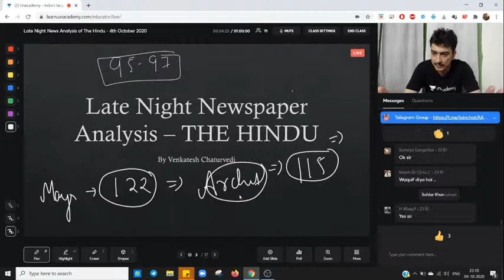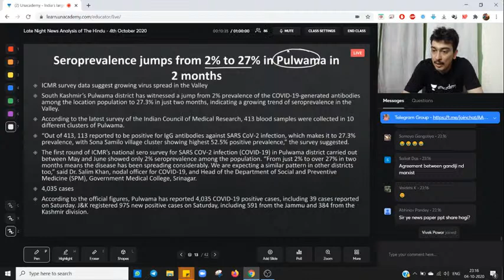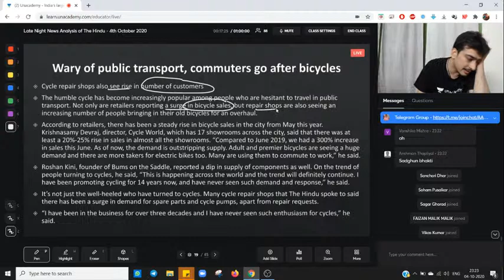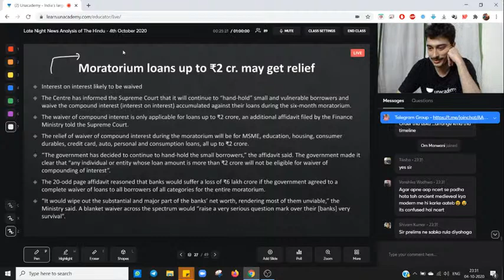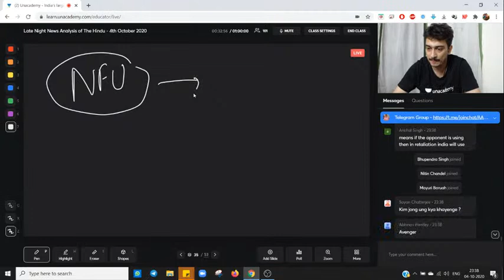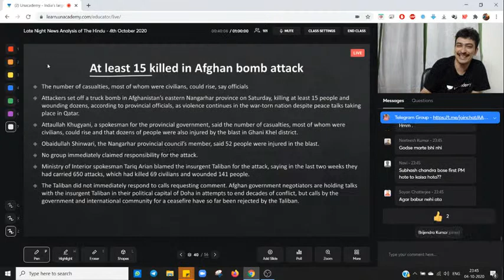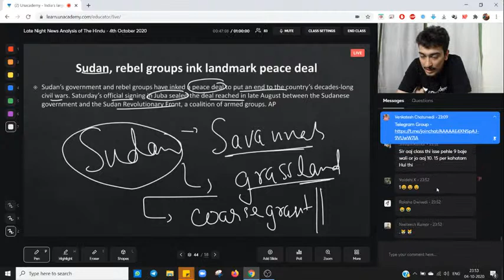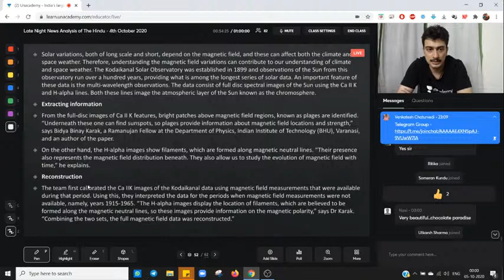The Hindu Daily News Analysis (हिंदी) at 11 PM | 4 October | UPSC CSE 2020 | Venkatesh Chaturvedi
In this video, Venkatesh Chaturvedi will give you the complete analysis of today's The Hindu Newspaper which will be helpful for your UPSC CSE preparation.

Venkatesh Chaturvedi has a teaching experience of 4+ years.  He has appeared for UPSC CSE Mains three times. He has completed his B.Tech. from IIT Patna.

1. Learn from your favorite teachers | अपने पसंदीदा शिक्षक से सीखें
2. Dedicated doubt sessions | समर्पित समाशोधन सत्र
3. One Subscription, Unlimited Access | एक सदस्यता, असीमित एक्सेस
4. Real-time interaction with Teachers | शिक्षकों के साथ वास्तविक समय पर बातचीत
5. Unlimited Test Series and PDF Notes | असीमित टेस्ट सीरीज़ और पीडीएफ नोट्स
6. Full syllabus coverage | पूर्ण पाठ्यक्रम कवरेज
7. Download the videos & watch offline | वीडियो डाउनलोड करें और ऑफ़लाइन देखें